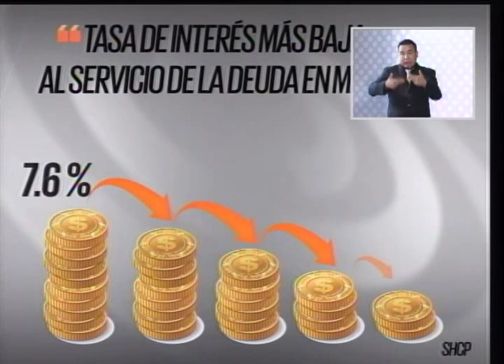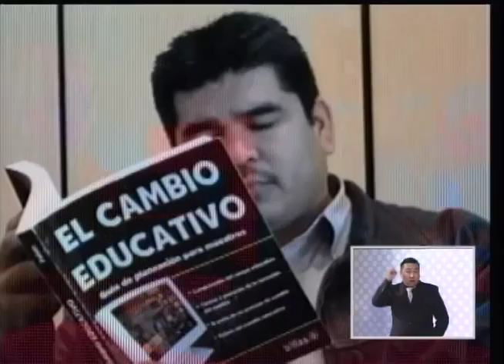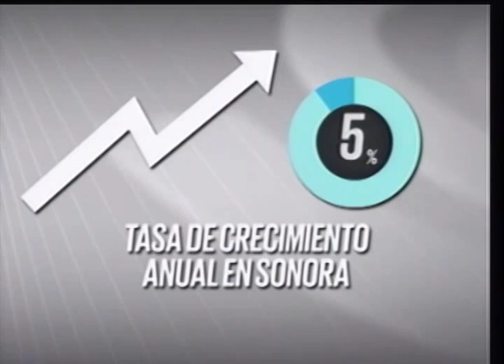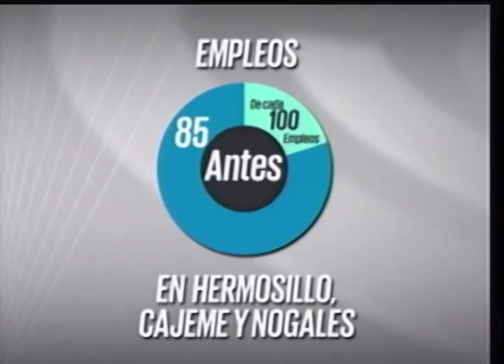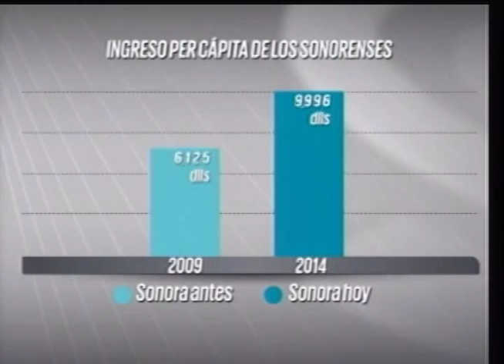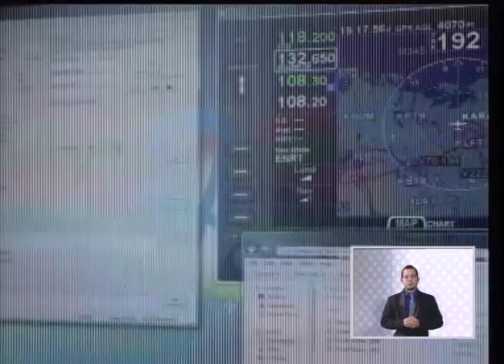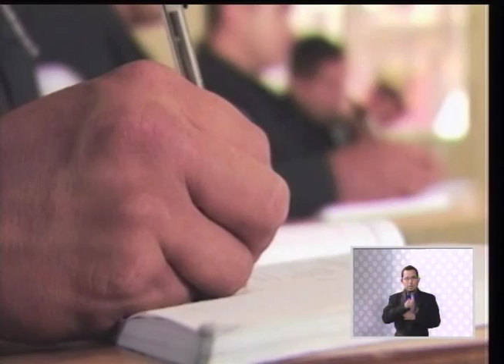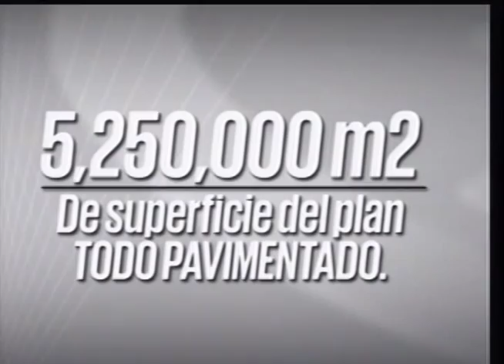Quinto Informe de Gobierno - Transmisión de televisión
Hermosillo, Sonora. Con una ovación de pie que se prolongó por varios minutos al escuchar que Sonora ha sentado las bases para convertirse en el nuevo horizonte de México, más de diez mil sonorenses reunidos en el Centro de Usos Múltiples de Hermosillo avalaron los primeros cinco años del Gobernador Guillermo Padrés en su Informe a Sonora 2014.